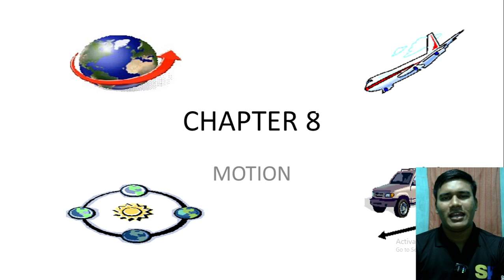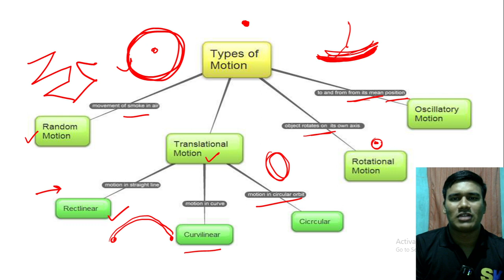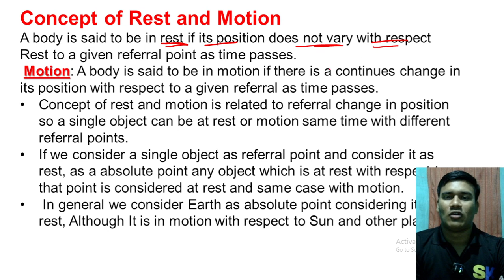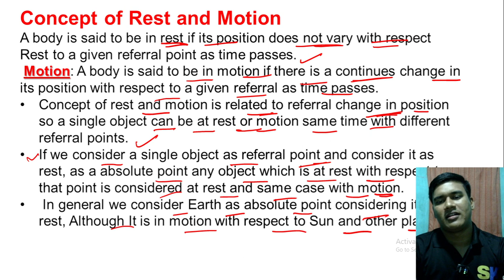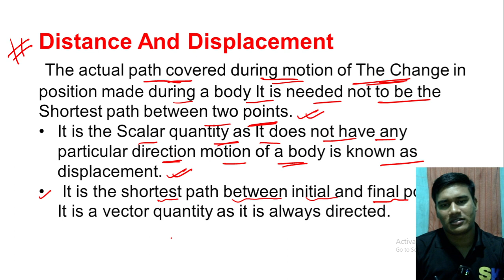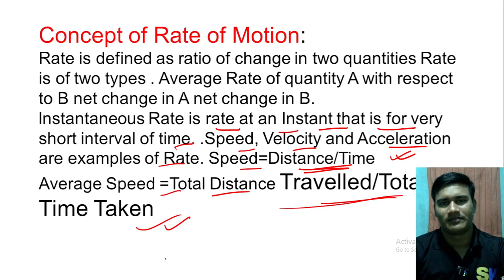Motion - 1 | Basics of Motion | Distance & Displacement | Class 9 | NCERT | Sprint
In this video, we'll be covering the basics of motion. We'll discuss distance & displacement, class 9 motion, and NCERT-approved sprints.

If you're new to motion, or just need a refresher, this video is for you! By the end, you'll be able to understand the basics of motion and apply them to enrich your classroom learning experience.